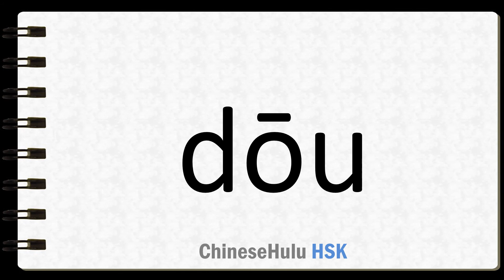How to Say canvass solicit in HSK Chinese